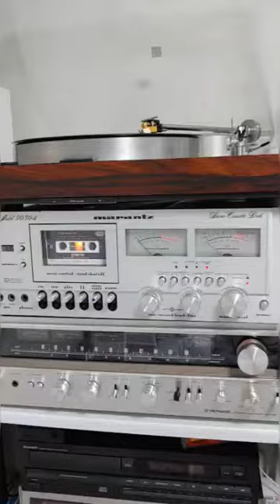Adore = I love you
음악과여행(音樂과旅行)
세상에서 내가 제일 좋아하는것
世上의 모든 音樂과 旅行
最多LP最大幸福 추구